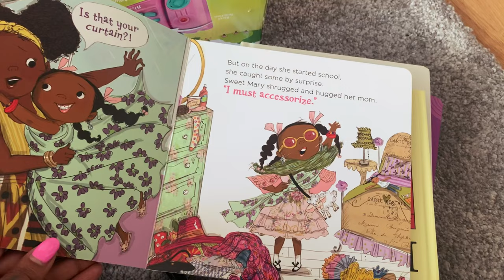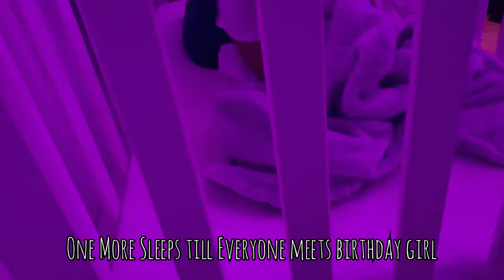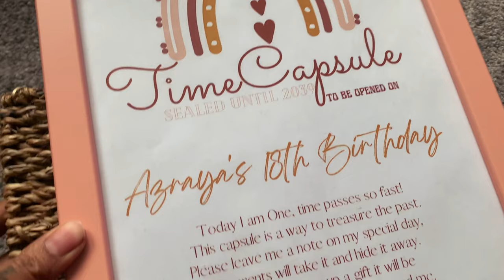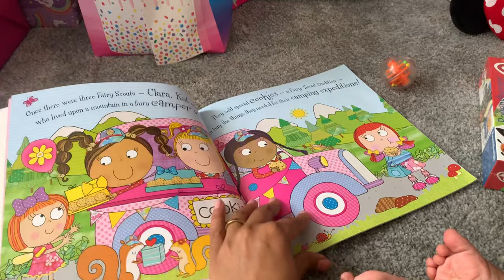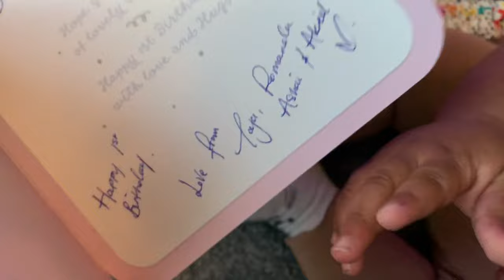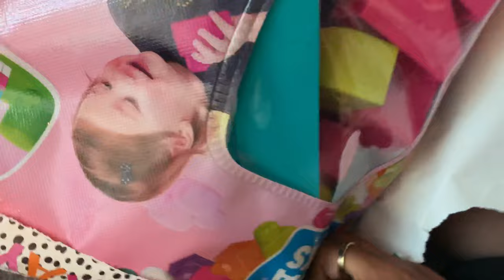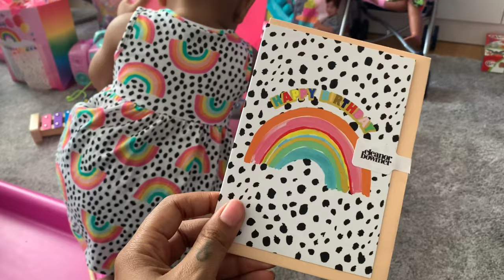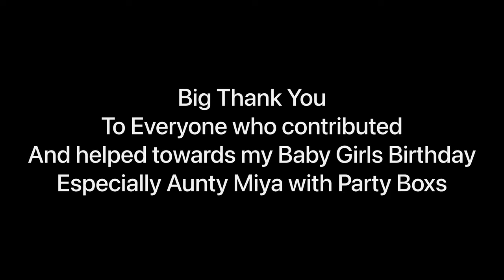BABY GIRL FIRST BIRTHDAY VLOG | WHAT AZRAYA GOT FOR HER 1ST BIRTHDAY